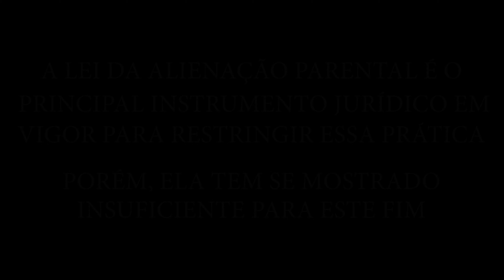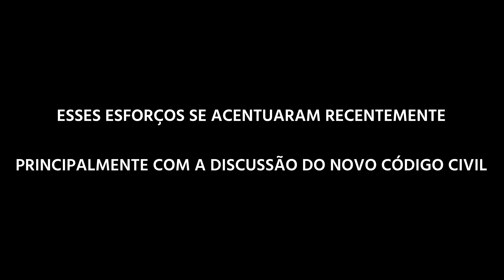SUPLICA DE UM ALIENADO! Documentário inédito...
O documentário Súplica de um Alienado trata das devastadoras consequências da prática da alienação parental na vida de pais e seus filhos, bem como da normalização desta prática nefasta na sociedade e da resposta insuficiente das autoridades.